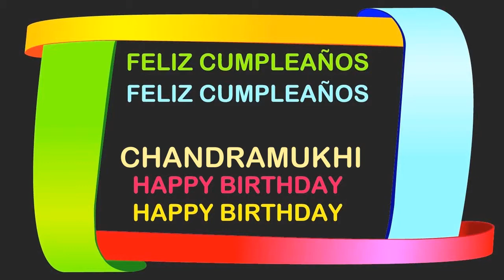Chandramukhi Birthday Postcards & Postales - Happy Birthday